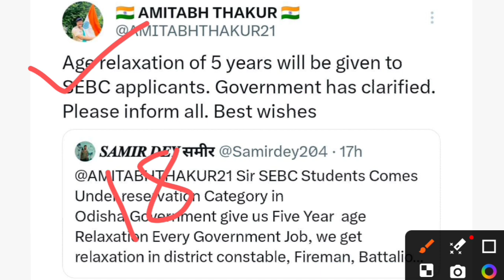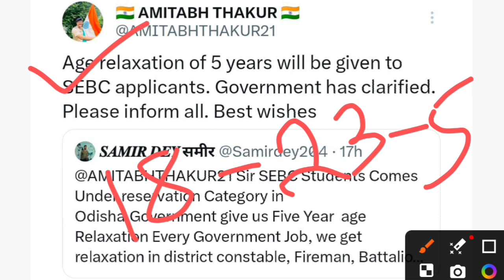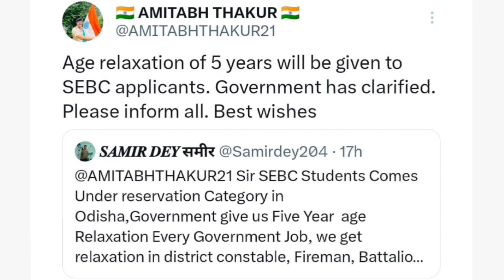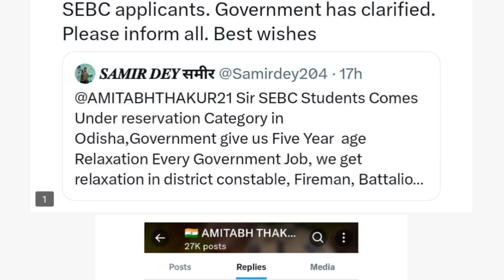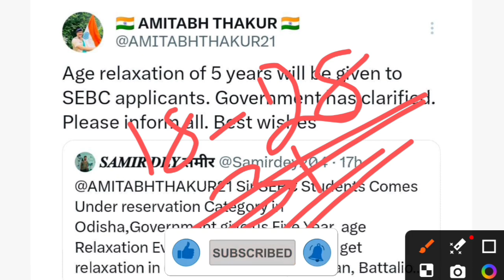PMT Driver SEBC Age Relaxation ମିଳିଗଲା | Good News | 18 ରୁ 28 ✊🎉